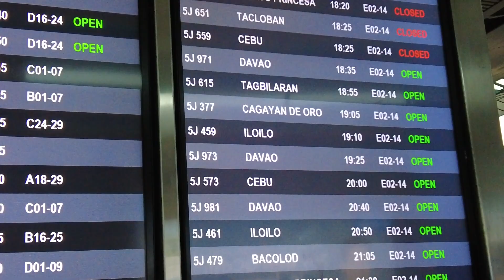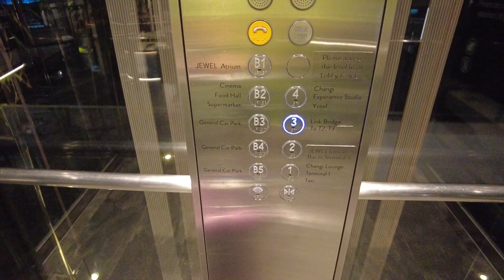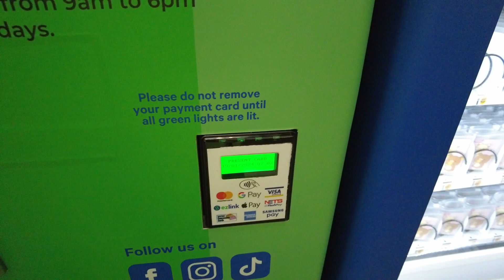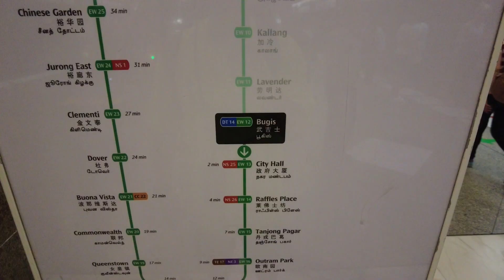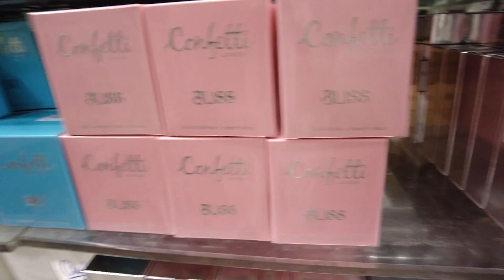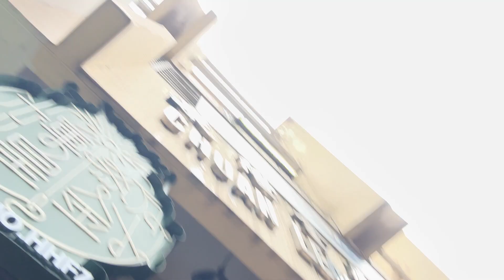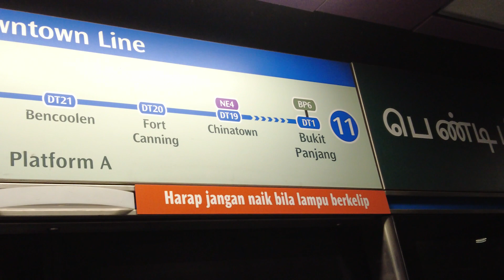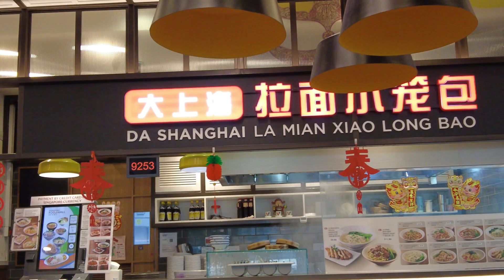WATCHING ENHYPEN IN SINGAPORE | Solo Travel to watch Enhypen Fate Tour Concert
Join me on an unforgettable journey as I travel to Singapore for the Enhypen Fate Tour Concert! 🎤 Immerse yourself in the electrifying energy of the concert, witness the incredible performances, and feel the magic of Enhypen live on stage. 🎶

But that's not all! 🌆 Explore with me as I take you on a virtual tour around the stunning city of Singapore. From iconic landmarks like Marina Bay Sands to the vibrant streets of Orchard Road, experience the rich culture and beauty this city has to offer. 🏙️

Of course, no trip is complete without a bit of retail therapy! 🛍️ Join me as I indulge in some shopping sprees, discovering unique finds and must-have items from the local markets and luxury boutiques. From trendy fashion to exquisite souvenirs, we'll explore it all!